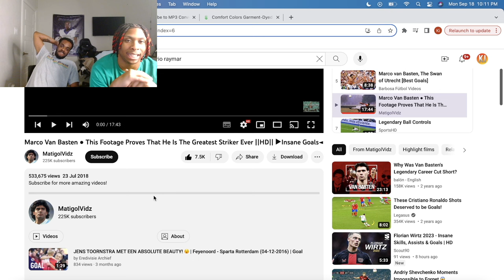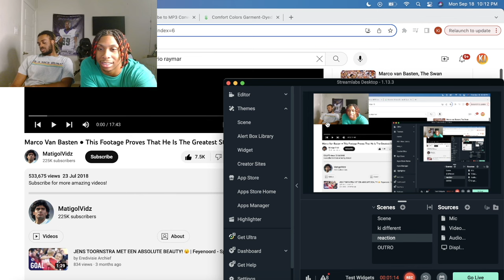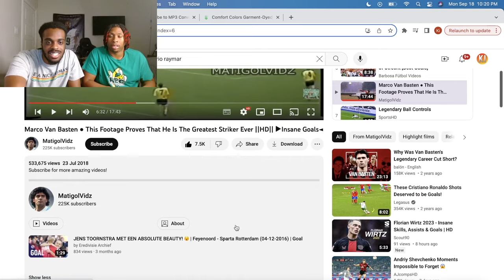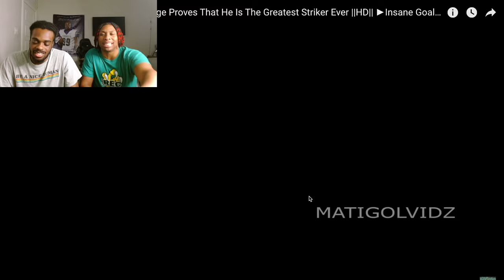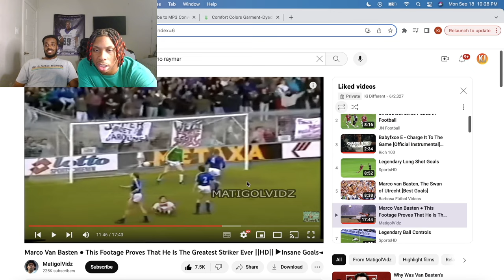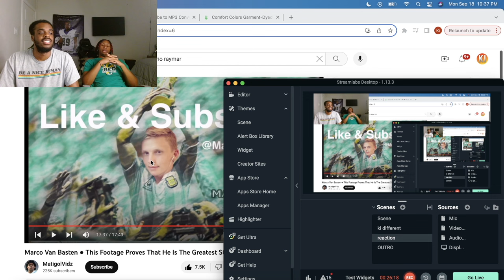Marco Van Basten ● This Footage Proves That He Is The Greatest Striker Ever!